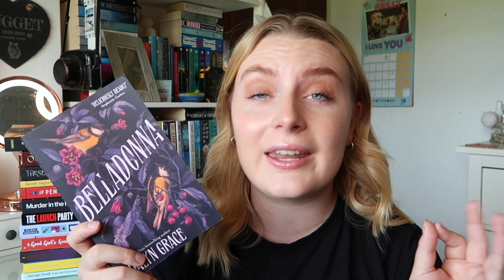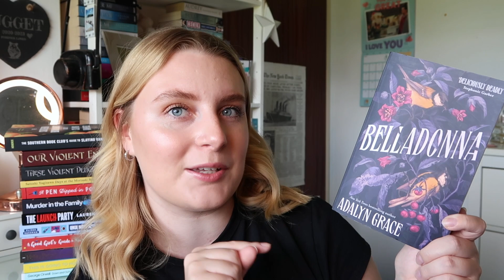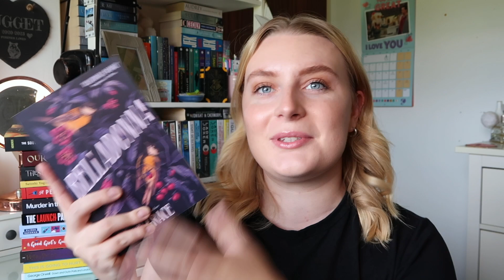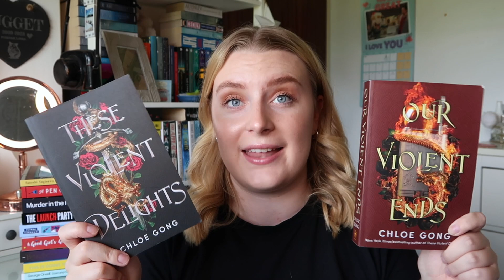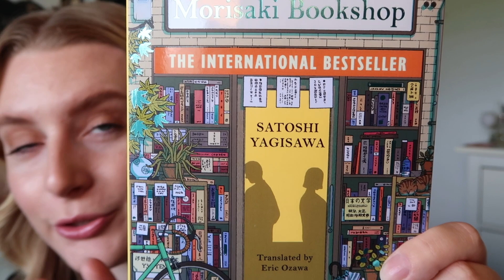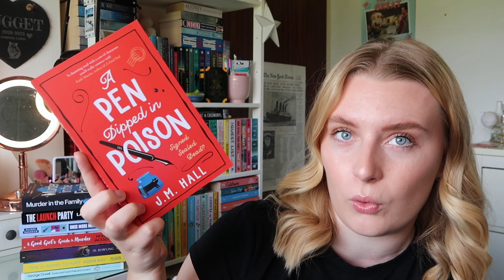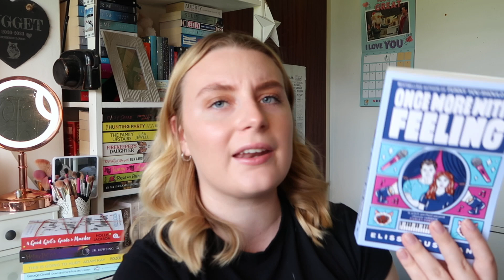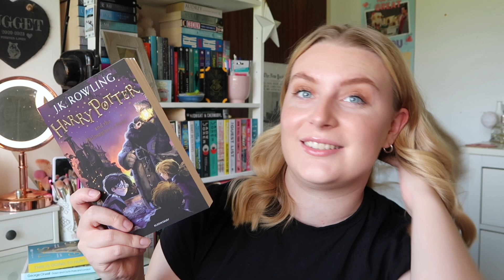Huge Book Haul | Waterstones & The Works | Lucille Skinner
Welcome back to another video. Todays video is a huge Book Haul. I have accumulated quite a lot of books over the past few weeks and thought I would share my latest finds with you all. I hope you find some inspiration for your ever growing TBR lists!!

Kisses, Luce 💋xx